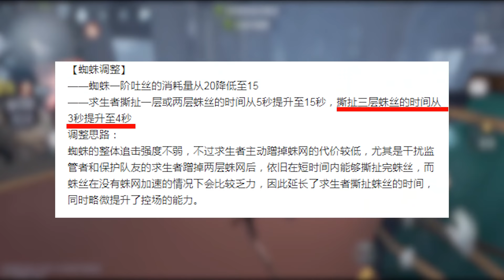第五人格：共研服最新改动，蜘蛛大幅度增强，牛仔砍的有点狠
大家好，我是羞羞的菜芽儿~

一个喜欢玩前锋的女汉纸~

希望我的视频能给大家带来更多欢乐，也欢迎大家积极在视频下方留言

大家有什么想法和想看的角色欢迎留言告诉菜芽儿~。